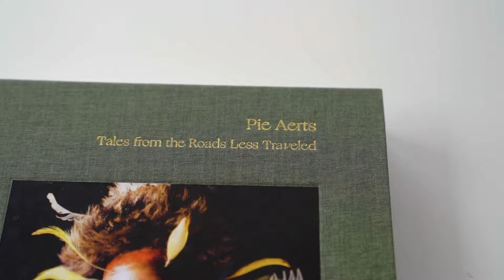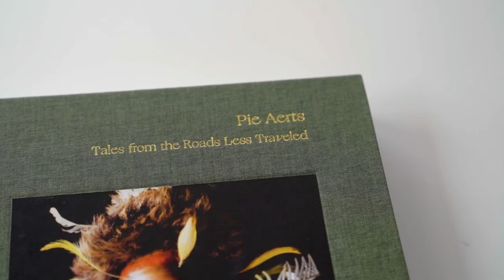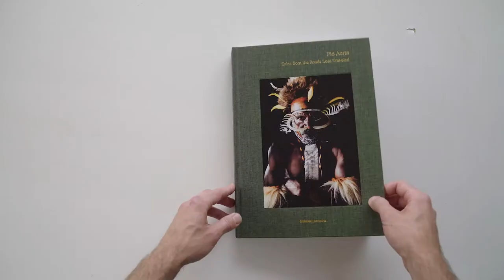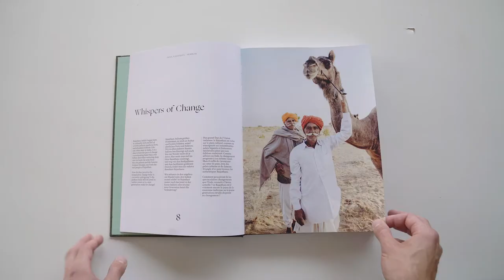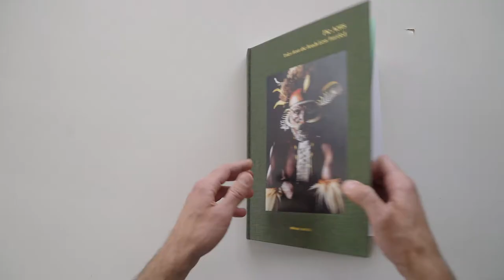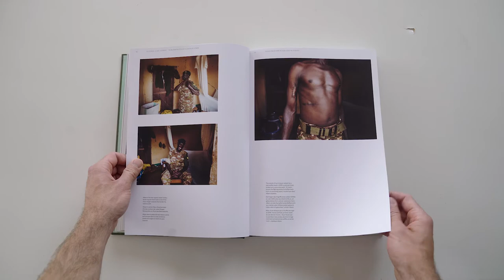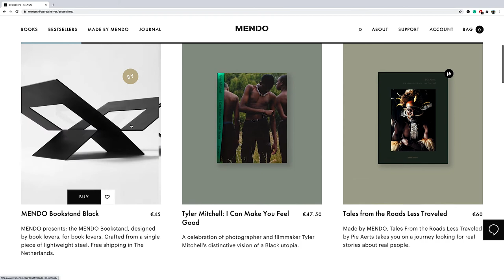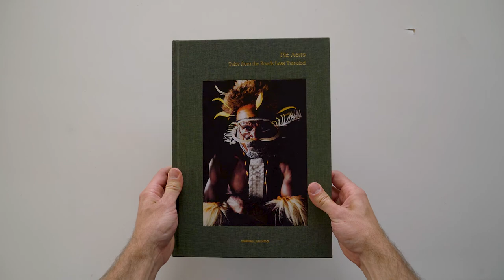The Photo Book You Need Right Now - By Pie Aerts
*Free Preset Update 2024 A FREE Preset on me (updated) 🤝 Hey guys!

In this weeks video, I wanted to change things up a bit and discuss my favourite photo book right now! I've found it so useful over the last few months to consume more 'offline' sources of creative inspiration, and so I hope you enjoy this discussion around being intentional with seeking inspiration and by the work of the incredible 'Pie Aerts'.

Buy Pie's Book & Other Products!

CAMERAS IN VIDEO:
Sony A7III

- Matty.